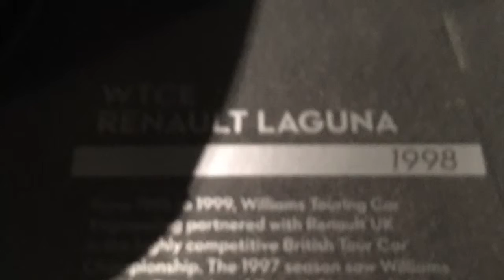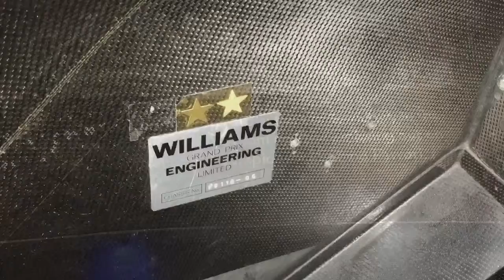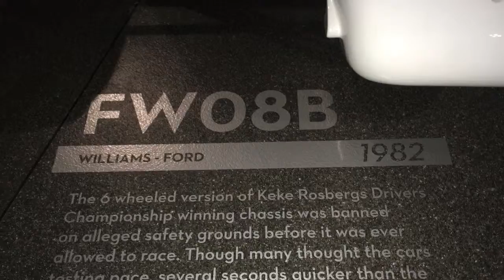Williams Heritage Collection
Formula 1 Williams Heritage Collection at Grove, Wantage, Oxfordshire.